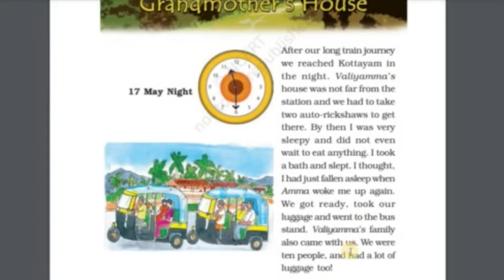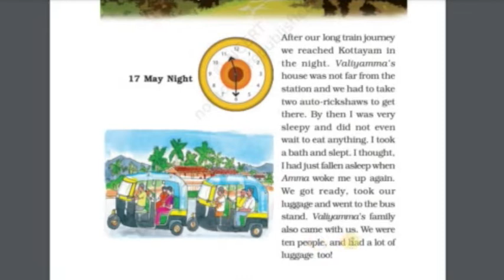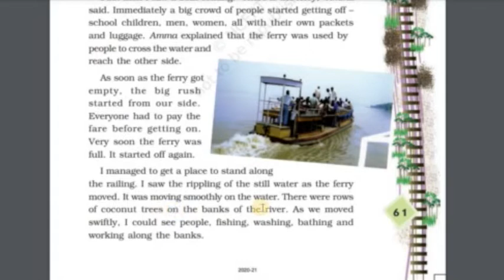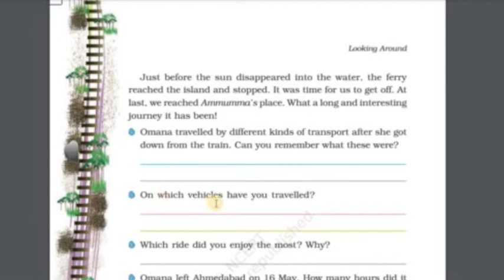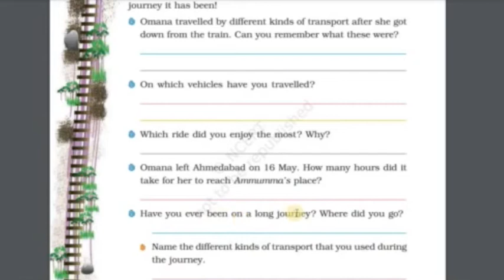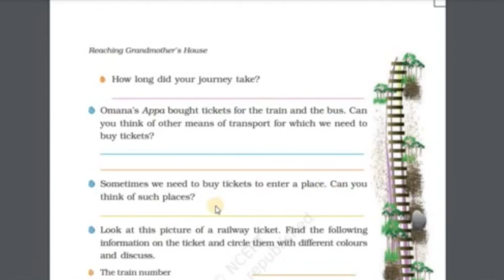CBSE 4 | EVS | Chapter 8 - Reaching Grandmother's House | Part 1 | Audiobook